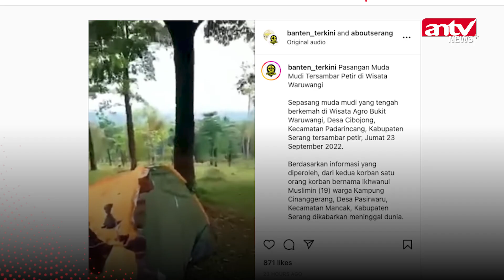NGERI! Sepasang Remaja Tersambar Petir Saat Asyik Berkemah | ANTV NEWS+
ANTV NEWS+ - NGERI! Sepasang Remaja Tersambar Petir Saat Asyik Berkemah | ANTV NEWS+

Beredar sebuah video di media sosial instagram dan menjadi perbincangan hangat dari warganet menunjukan kondisi dari sebuah tenda milik sepasang remaja yang tersambar petir saat sedang berkemah di kawasan wisata Waruwangi, Serang, Banten. (VDVC-LH)